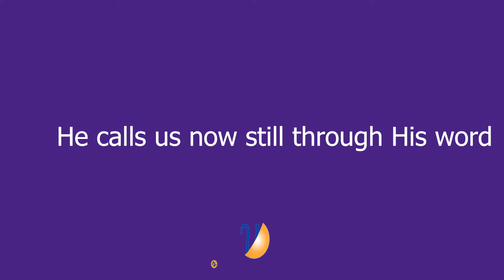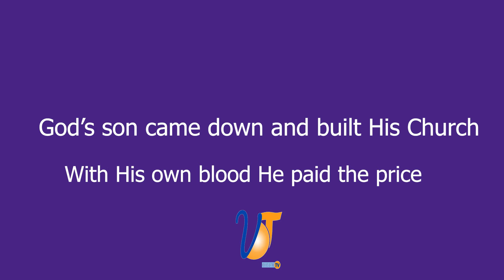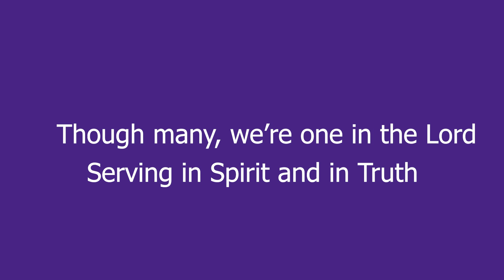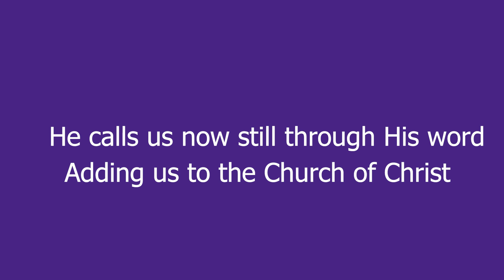THE CHURCH OF CHRIST IN TIMES LIKE THIS || Emmanuel Atta-Osei || Voices of Truth || NEW HYMN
"The Church of Christ in Times Like This" is the first of several new hymns composed by Emmanuel Atta-Osei and produced by the Voices of Truth.

Expect many more from him under our playlist "NEW HYMNS FROM GHANA"
Greetings in the Lord.